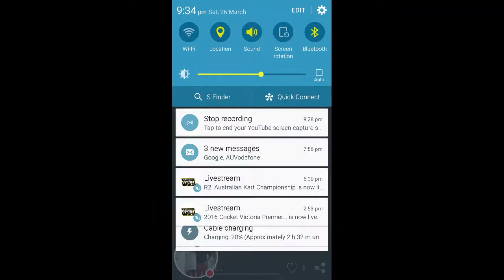Alex Muscat fight 1 kick arnold classic 2016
Alex kick light